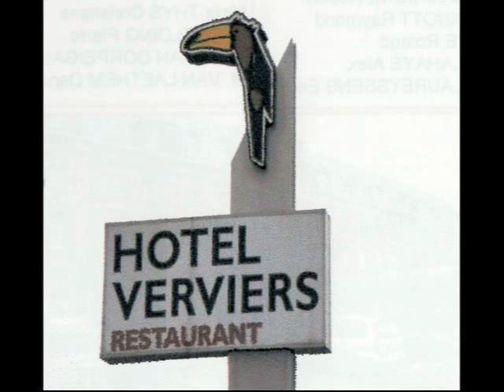2019 03 24 Retrouvailles Verviers photos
Retrouvailles d'ex-enseignants des Forces Belges en Allemagne le 24 mars 2019 à l'hôtel Verviers